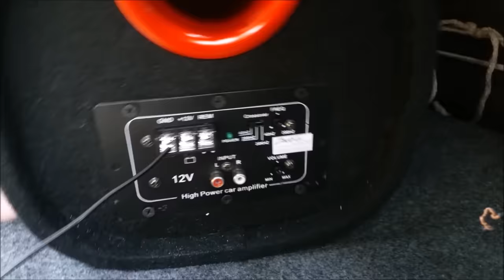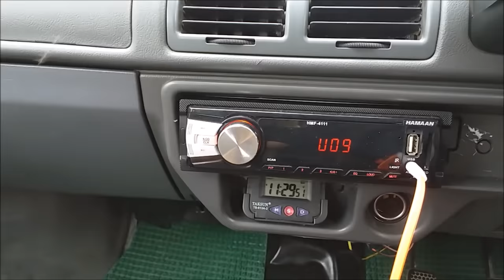Bass tube installation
NOTE- THIS VIDEO ONLY FOR REFERENCE PURPOSE USE SUITABLE

             (GENUINE WIRING KIT) WITH FUSE FOR SAFETY

BASS TUBE WIRING

INSTALLED IN  MARUTI 800